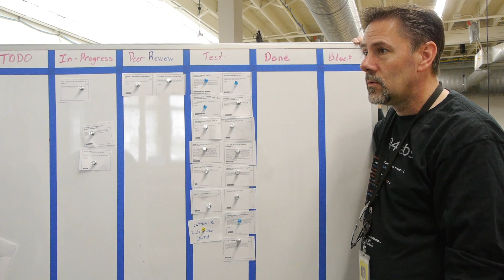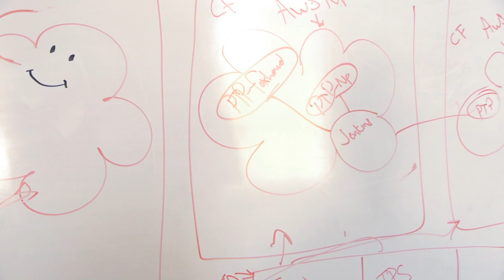HCD Infused Agile at 1904labs - John Royle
John Royle describes the benefits of the 1904labs approach to agile development.